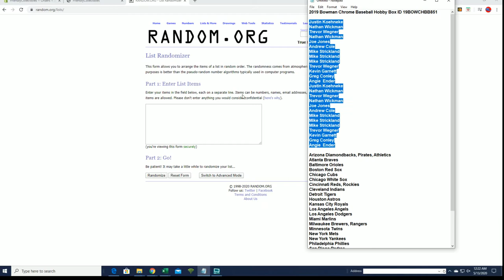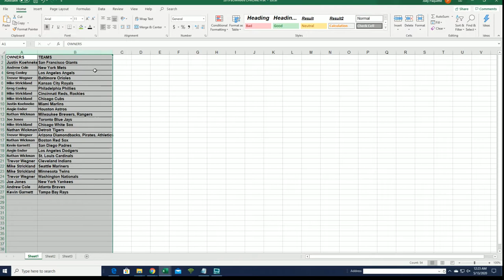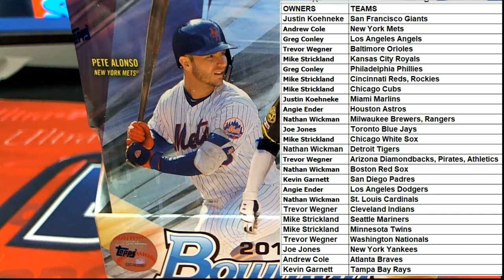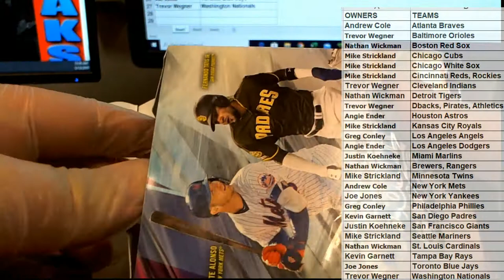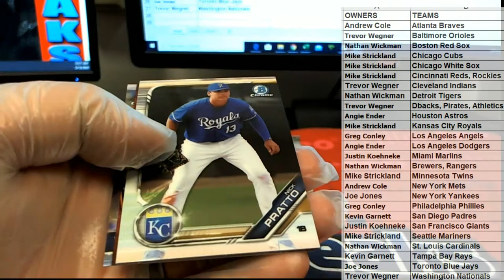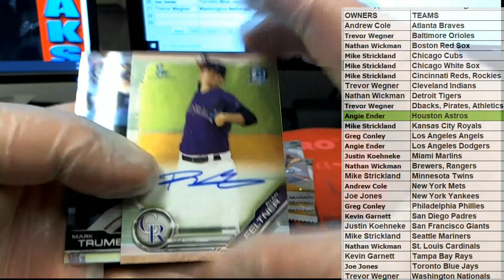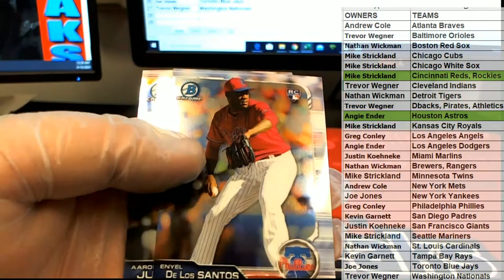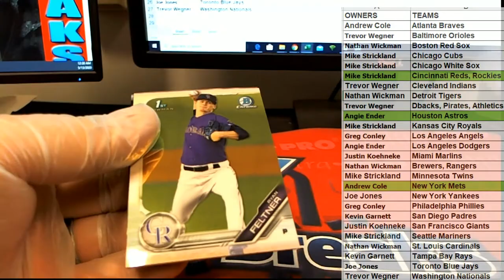2019 Bowman Chrome Baseball Hobby Box ID 19BOWCHBB851